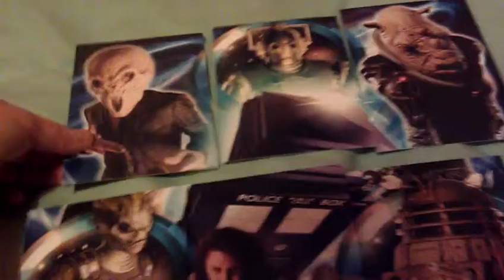Dr Who postcard puzzle from Dr Who Experience